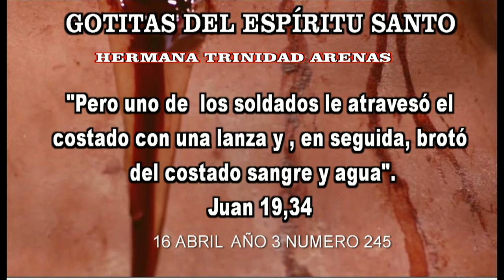GOTITAS DEL ESPIRITU SANTO AÑO 3 NUMERO 245 16 ABRIL